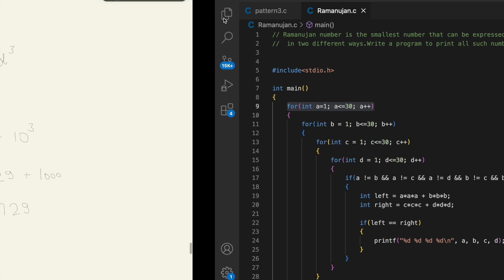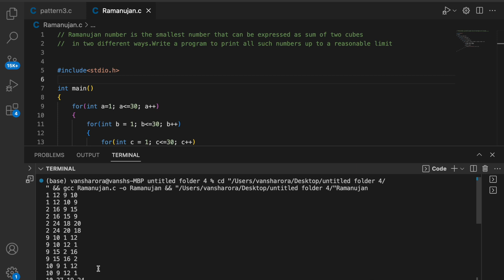Ramanujan number is smallest number that can be expressed as sum of two cubes in two different ways.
Ramanujan number is the smallest number that can be expressed as sum of two cubes in two different ways.Write a program to print all such numbers up to a reasonable limit.

coding machine
cuding maxhine
cuding machine
codingmachine
coding maxhine
cudingmaxhine
coding
machine coding
Coding Machine
Codingmachine
CodingMachine
Coding Machine
Coding machine
Coding Machine Cpp
Coding Machine C
Coding machine c
Coding machine cpp
Codingmachinec
Codingmachinecpp
CodingmachineCprogramming
codingmachine cprogramming
CODING MACHINE
CUDING MAXHINE
CUDING MACHINE
CODINGMACHINE
CODING MAXHINE
CUDINGMAXHINE
CODING
MACHINE CODING